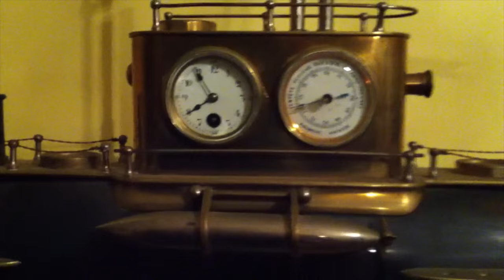Rare Clockwork Submarine.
Very rare old clock indeed.  Very expensive, very. French movement.
Needs a little service.Props and mask turns most the time but today she didnt want to play.
Interested offers contact my account.